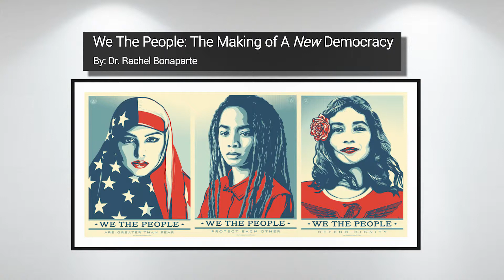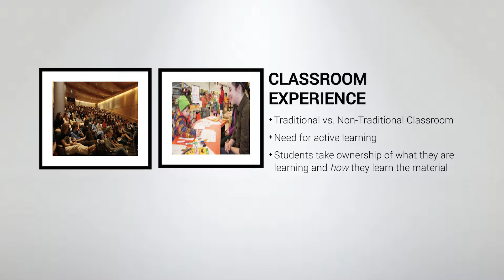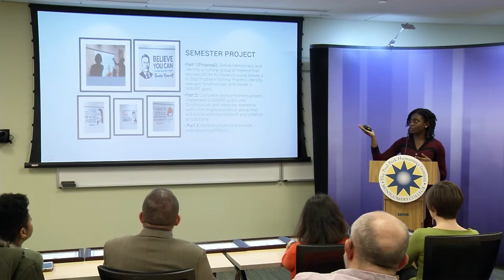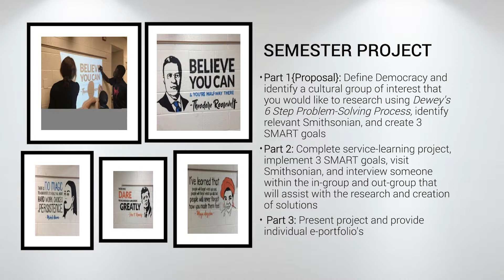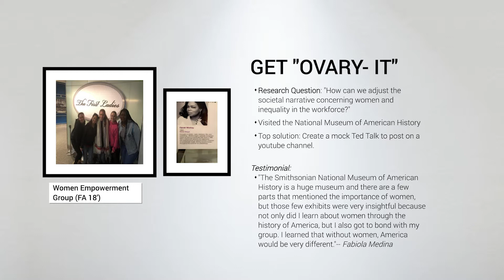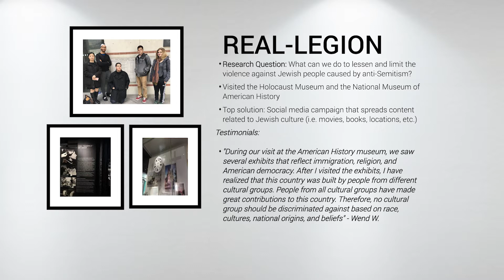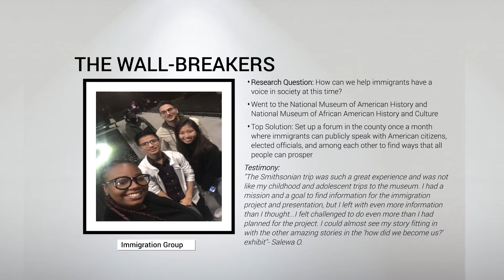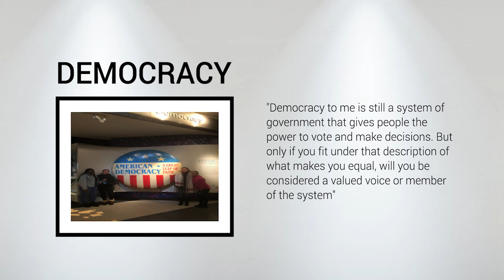Should we Rewrite the Constitution? – Smithsonian Faculty Fellowship 2018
Professor Rachel Bonaparte participated in the Montgomery College Smithsonian Faculty Fellowship program in 2018. Her Small Group Communication class explored the constitutional notion of, "We the people" and who does that really include. In groups, students selected a cultural group to focus on for the semester as they researched the challenges (i.e. past and current) faced by that particular group, possible solutions, and how that group fits into this notion of democracy. In addition to completing a service-learning project that spoke to democracy, each group selected the appropriate Smithsonian(s) that would help them to better understand the challenges faced with their selected cultural group. Each group presented their findings and submitted a portfolio at the end of the semester.

The Montgomery College-Smithsonian Faculty Fellowship is the signature program of the Paul Peck Humanities Institute at Montgomery College, a community college located in suburban Maryland, just outside Washington, D.C. Since 1998, more than 180 faculty have completed the fellowship—integrating theme-based learning and museum visits into their courses. The program has spurred more than 20,000 visits to the Smithsonian as MC students and their guests travel to various Smithsonian museums, programs and events.